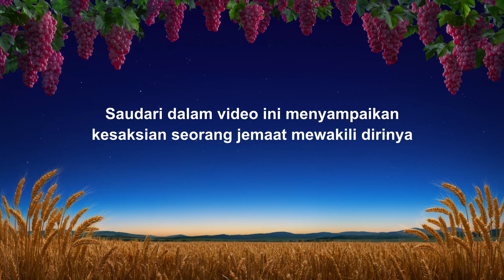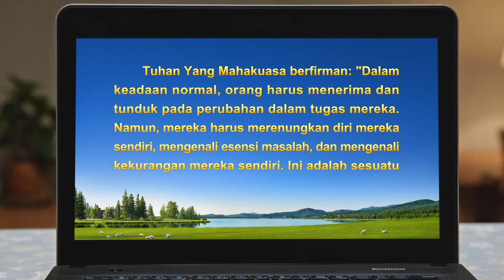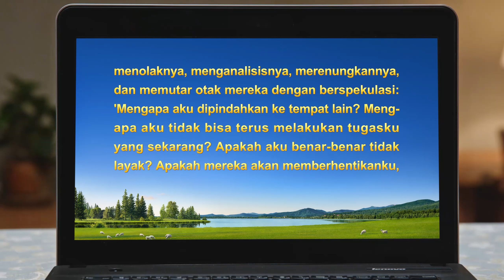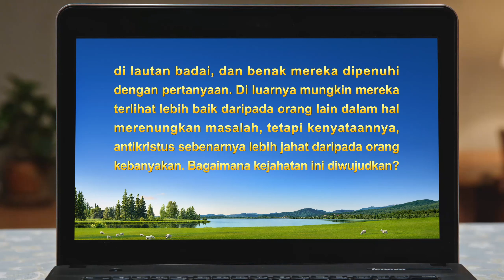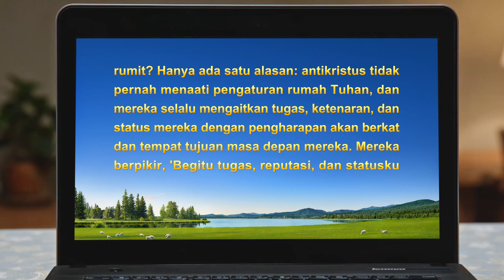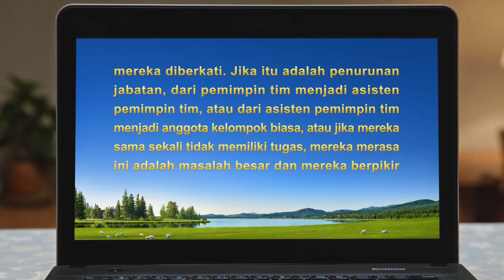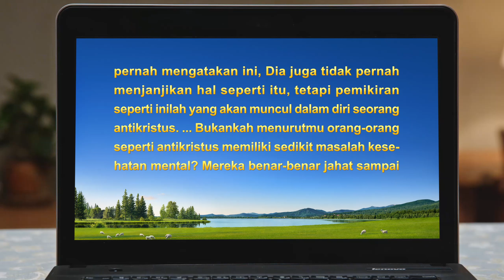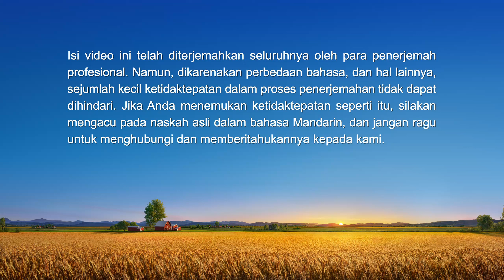Kesaksian Rohani 2022 - "Apakah Penyelamatan Membutuhkan Status?"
Pada tahun yang baru, apakah Anda ingin menyambut Tuhan bersama anggota keluargamu, dan menerima berkat Tuhan, tanpa penderitaan dan kematian. Selamat bergabung dalam persekutuan kita.

Setelah bertahun-tahun melayani sebagai pemimpin gereja, dia akhirnya tidak bisa terus bertanggung jawab atas pekerjaan gereja karena alasan kesehatan. Dia dipenuhi emosi yang rumit saat tugasnya berubah, berpikir bahwa tanpa status, peluangnya diselamatkan pasti sangat kecil. Kemudian dia mulai merenung: Apakah itu sesuai dengan kebenaran? Apakah seseorang membutuhkan status untuk diselamatkan? Dia menemukan jawabannya berkat pencerahan dan bimbingan firman Tuhan.